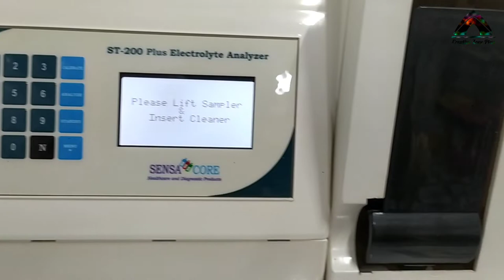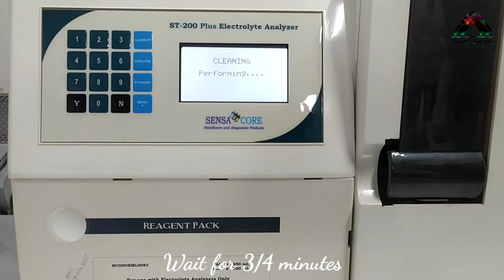Electrolytes Analyzer | Daily Cleaner and Calibration | Sense Core ST-200 Plus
Sensa Core ST-200 Plush
Electrolytes Analyzer

Daily Cleaner and Calibration